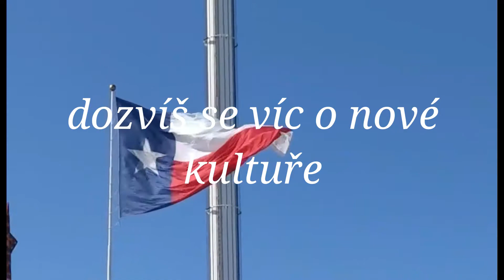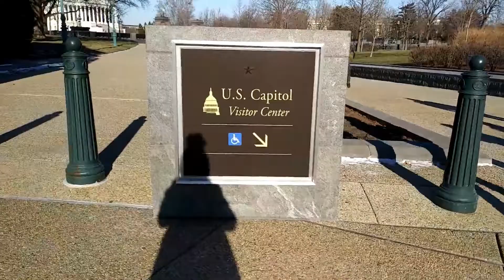10 důvodů proč se stát zahraničním studentem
Další video od naší studentky je tady. Více info na